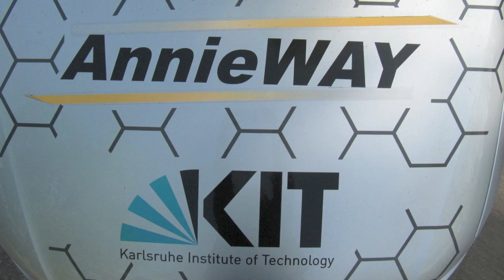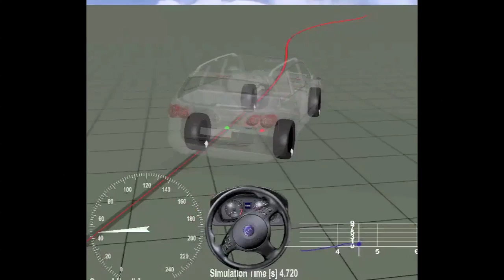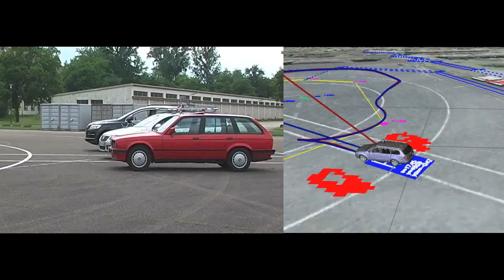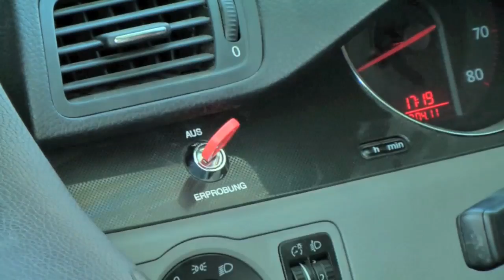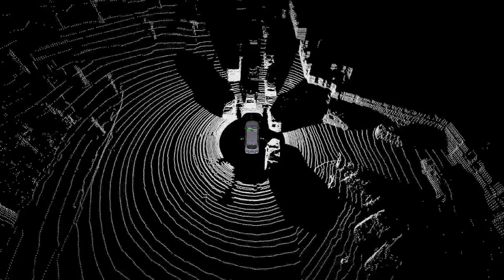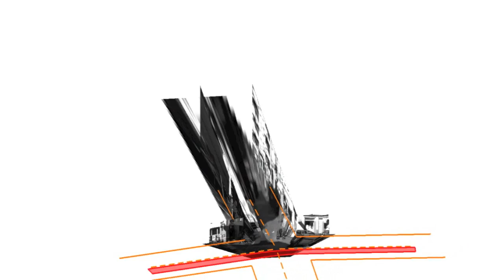Team AnnieWAY's pre GCDC Video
The team presents it's current plans and strategies for the Grand Cooperative Driving Challenge [1]. We also talk a bit about our future plans. You can find more information about us on our homepage